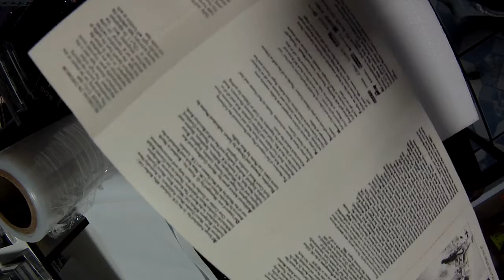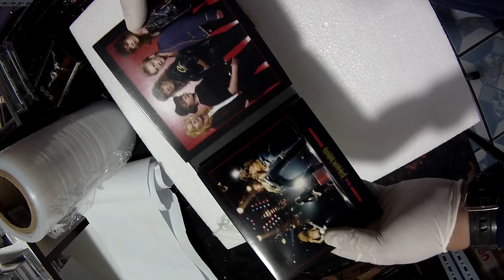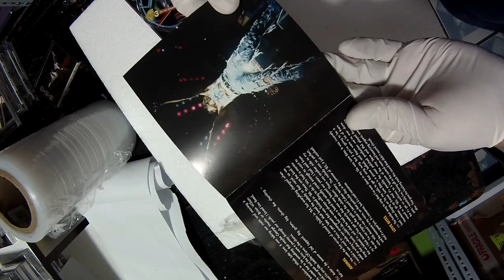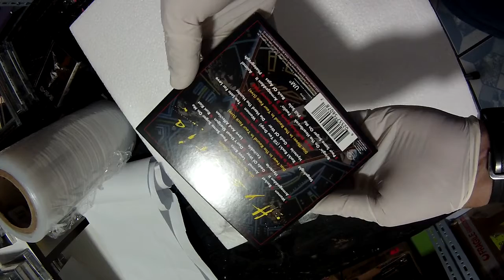Def Leppard openboxing tape and 3CD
Open Boxing de Def Leppard edicion triple y cassette original de la epoca